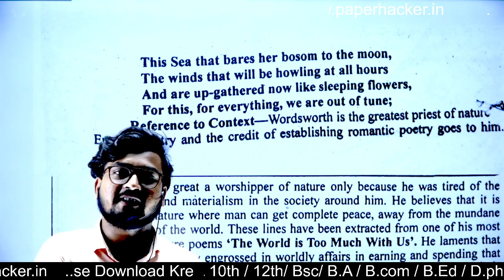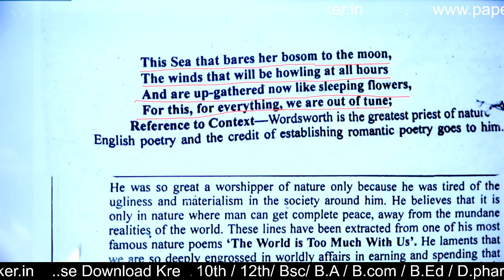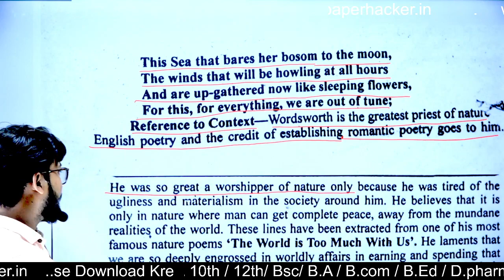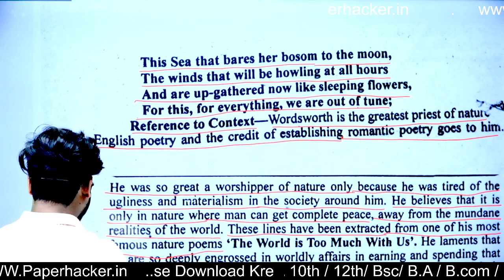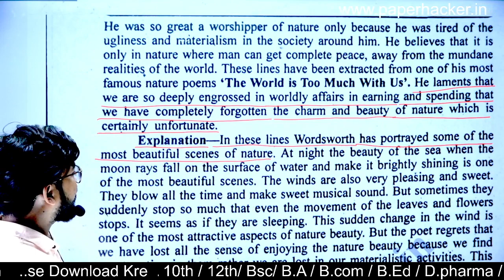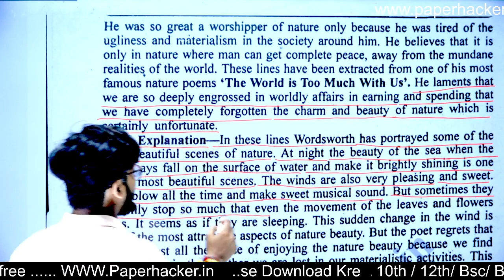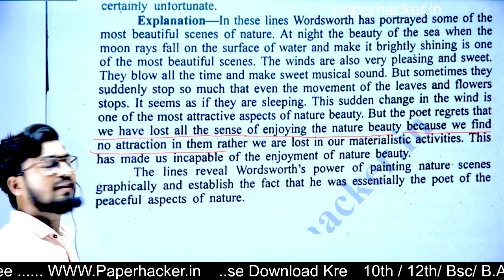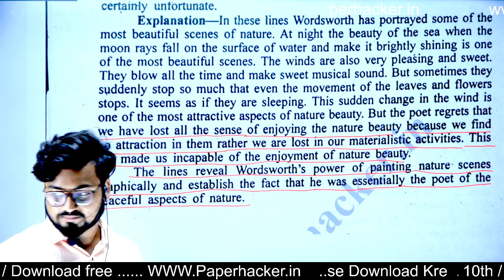BA 2nd semester English Literature 1st paper| Unit 4| the world is too mach with us| Paper hacker